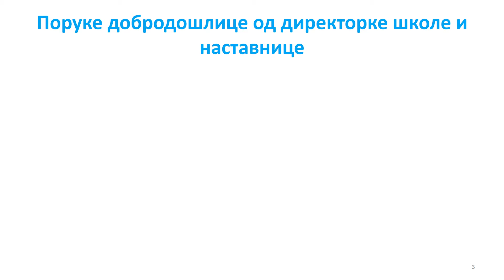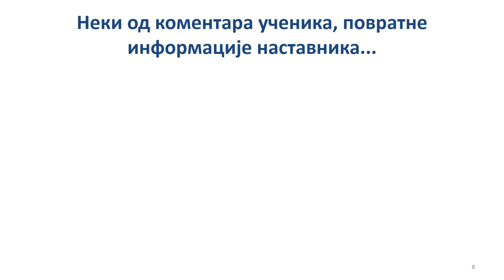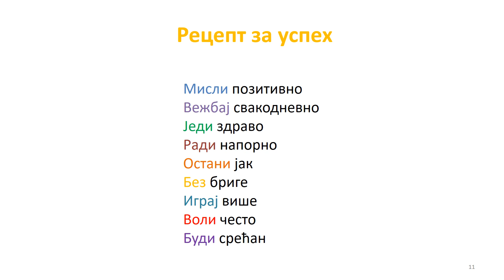Пример добре праксе наставе на даљину: Физичко и здравствено васпитање, наставник Марина Јевремовић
Пример добре праксе наставе на даљину ОШ „Светозар Марковић“, Краљево
Наставник: Марина Јевремовић
Предмет: Физичко и здравствено васпитање
Разред: шести